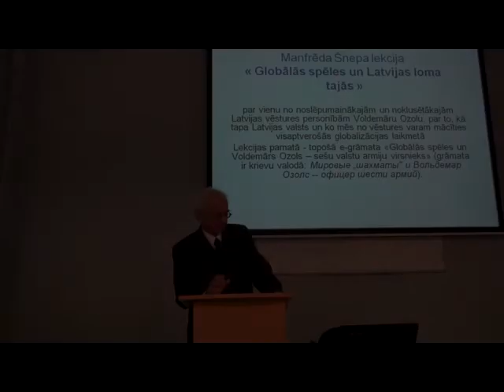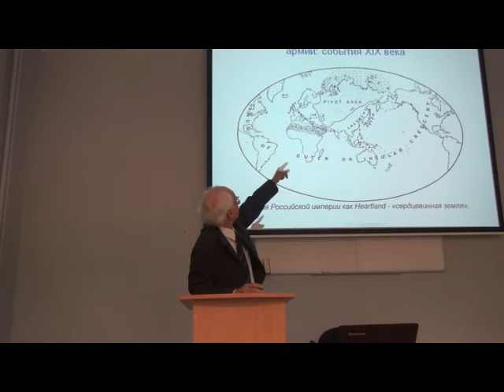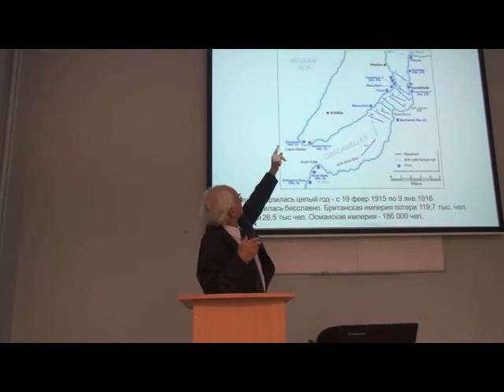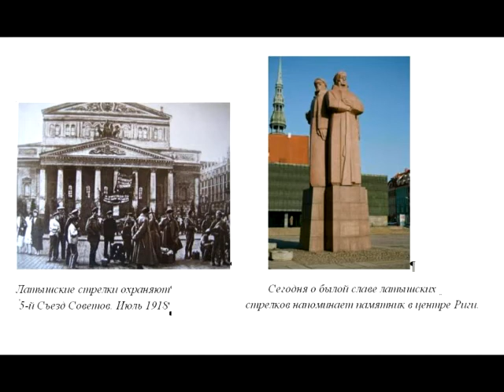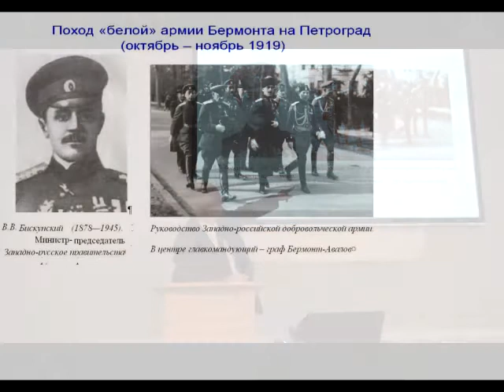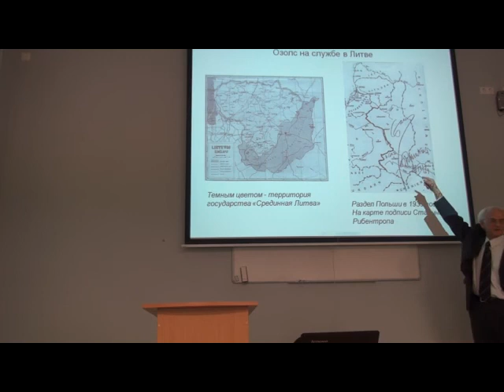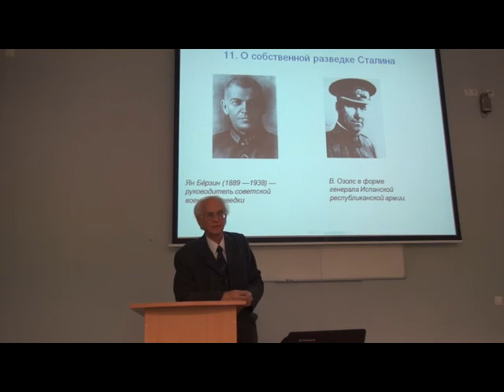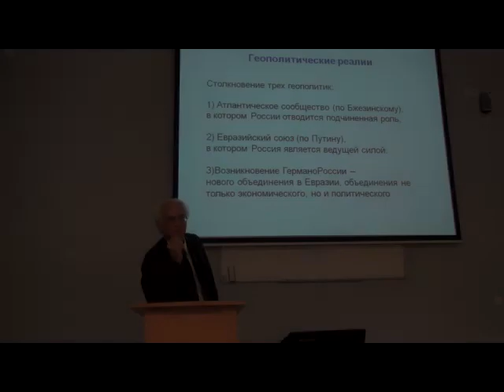Voldemārs Ozols. Manfrēda Šnepa-Šnepes lekcija.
Lekcijas pamatā ir e-grāmata «Globālās spēles un Voldemārs Ozols -- sešu valstu armiju virsnieks» (grāmata ir krievu valodā: Мировые „шахматы" и Вольдемар Озолс -- офицер шести армий).

Grāmatas nodaļas:
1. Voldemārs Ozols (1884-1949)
2. Ko mācīja Cara armijas kara stratēģiem: XIX gadsimta notikumi
3. Kaukāza frontē (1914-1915): cīņa par izeju uz Vidusjūru
4. Ziemassvētku kaujas (1916.g.decembris)
5. Ozols un latviešu sarkanie strēlnieki
6. Juku laiks Latvijā (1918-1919)
7. De Golca vāciešu armijas gājiens uz Petrogradu: Cēsu kaujas (1919.g.jūnijs)
8. Bermonta „«baltās»" armijas gājiens uz Petrogradu (1919.gada oktobris-novembris)
9. Kā angļi pārzīmēja Eiropas karti
10. Ozols pret Ulmani (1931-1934)
11. Vai Staļinam bija savs personiskais izlūkdienests?!
12. Globālās spēles turpinās